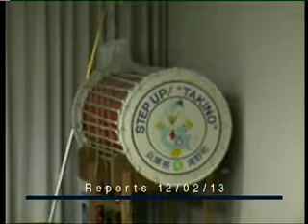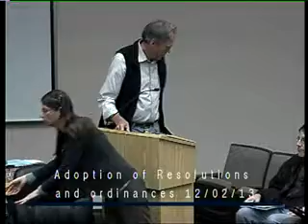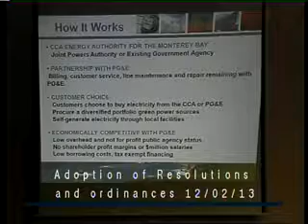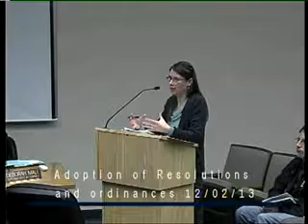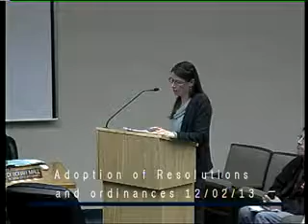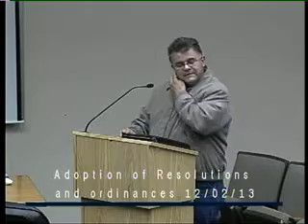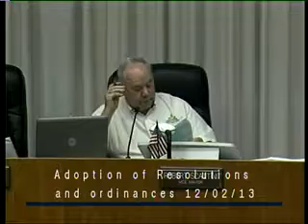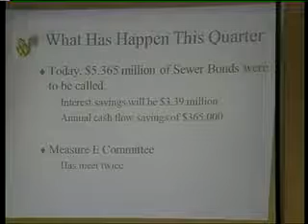Gov Hol CC 20131202